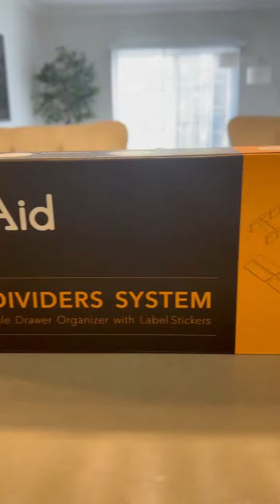Loving the order in my drawers thanks to these amazing drawer dividers!